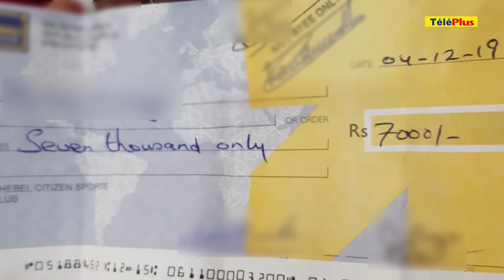La déception d'un footballeur ivorien qui touche Rs 7 000 à Maurice